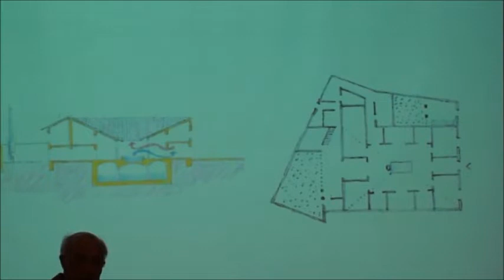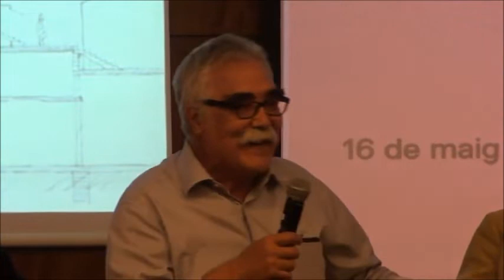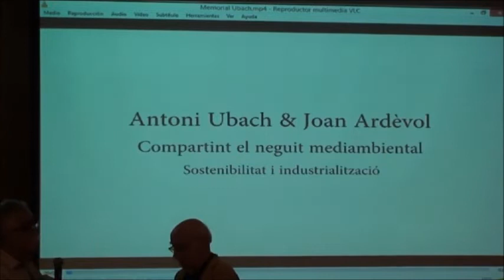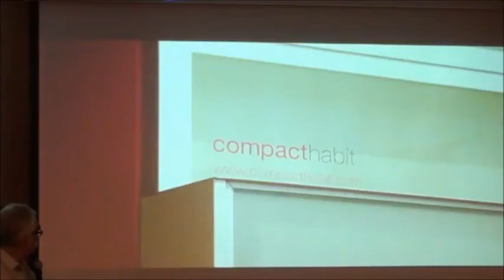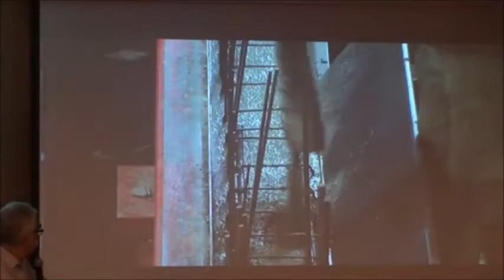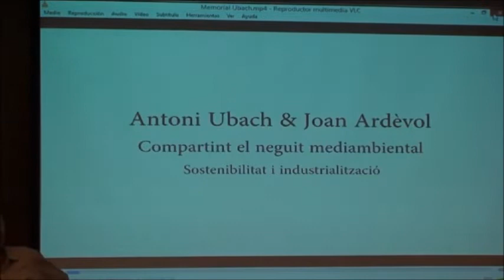Recordem Antoni Ubach (17.05.2019)